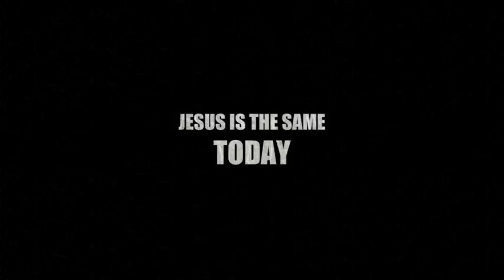Miracles in America - see the lame healed, the deaf hear, demons cast out and disciples trained..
SEE THIS AMAZING VIDEO. Jesus is the same today as we read in the Bible. Here you see the lame healed, the deaf hear, demons cast out and disciples are trained and sent out in the power of the Holy Spirit.